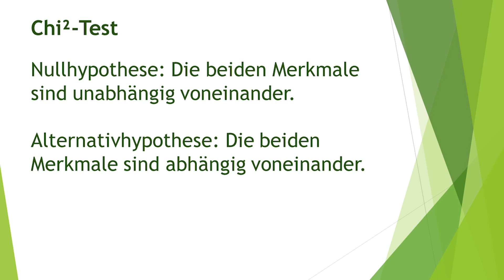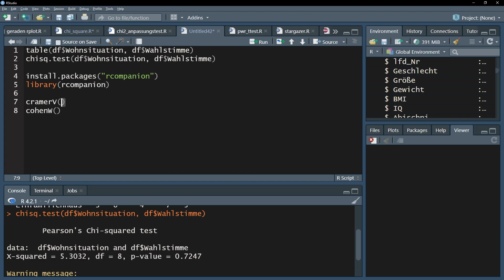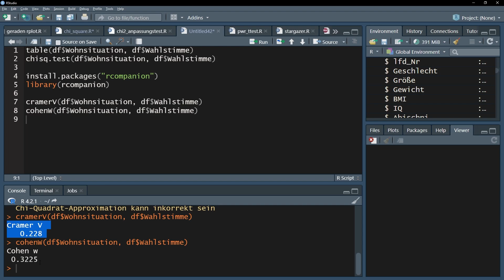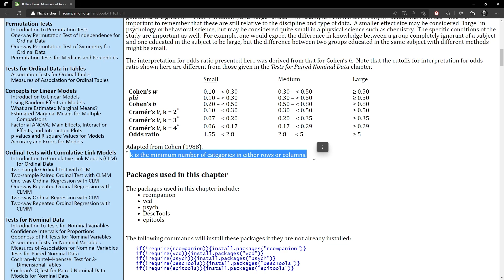Chi-Quadrat-Unabhängigkeitstest - Effektstärken in R (Cramer V, Cohen w)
Für den Chi-Quadrat-Unabhängigkeitstest ist im Falle einer Signifikanz eine Effektstärke zu berechnen. Hierzu eignen sich Cramer's V (Phi) und Cohen's w (Omega). Deren Berechnung über das Paket rcompanion wird gezeigt sowie eine Einordnung mit Cohen (1992) als auch Cohen (1988) vorgenommen.

Literatur
📚 Cohen, J. (1992): Quantitative methods in psychology: A power primer. Psychological bulletin, S. 155-159.
📚 ​Cohen J. (1988). Statistical power analysis for the behavioral sciences. Psychology Press Taylor & Francis Group.

Link zu Cramer V-Grenzenklassen
Bezug zu Cohen (1988), S. 215-227, speziell S. 223f.

Zeitstempel ⏰
0:00 Einleitung
0:11 Kreuztabelle und Chi-Quadrat-Test
0:35 Chi-Quadrat-Testergebnisse im Vorfeld der Effektstärke
0:57 Cramer V und Cohen's w berechnen
1:50 Cohen's w einordnen
2:23 Cramer V einordnen